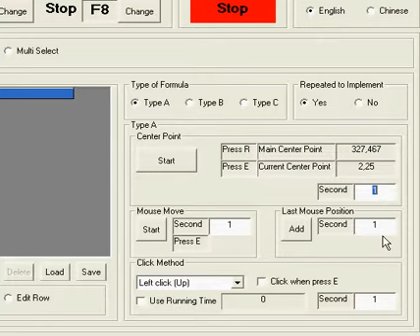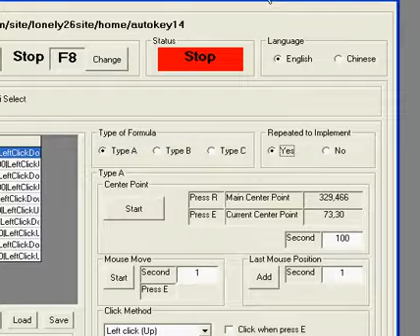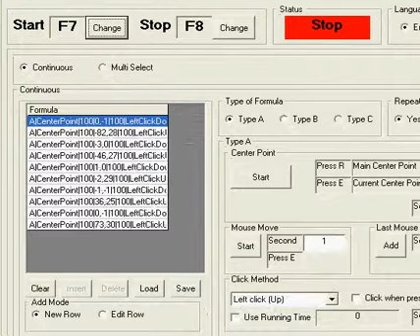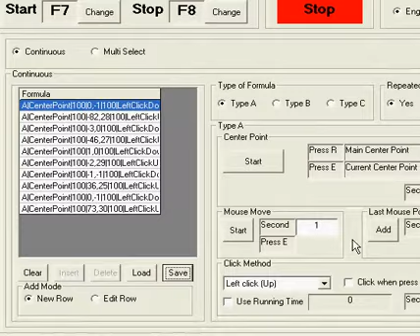Che Qiu Xiao Xiao Kan(扯球消消看) Auto Click